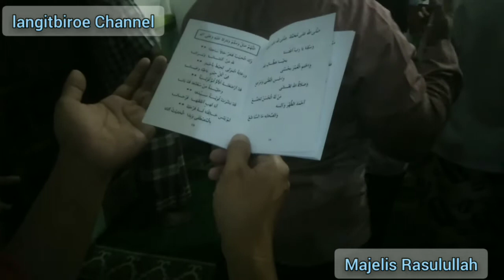Majelis Rasulullah " Mari Bersholawat kpd Rasulullah bukti kecintaan kt kpd Nabi Muhammad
Majelis Rasulullah " Mushola As"Suada kota bandar Lampung.